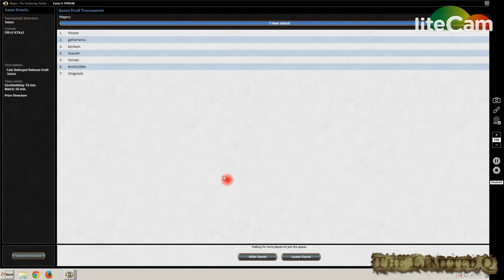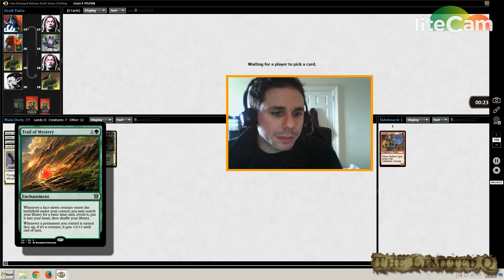The Limited Q - MTGO Magic Online: Fate Reforged Release Draft #5 - Abzan Dragons - Drafting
The Limited Q Fate Reforged Release Draft #5 - Abzan Splash Ankle Shanker + Frontier Siege and green Card Draw?!?  Seems legit.  Lets try it! :)